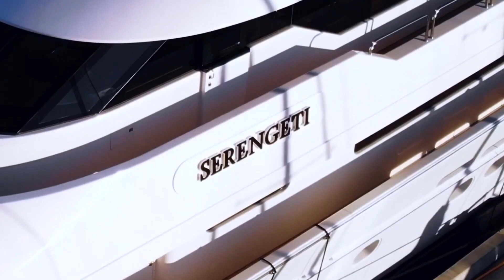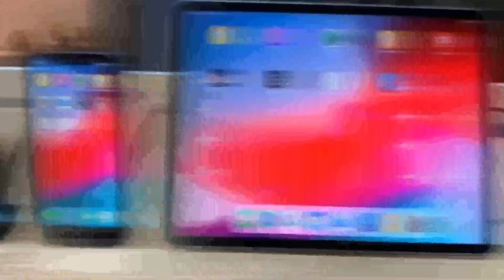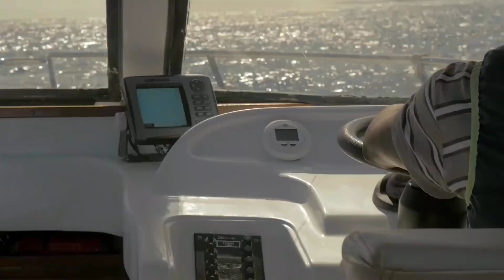This Is The World's Most Expensive Yacht!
An Normal Yacht costs around $5.3 Million ( 80 Ft ) or $2.1 Million ( 36-45 ft ) But have you ever heard about the most expensive yacht in the world which cost around $4.8 Billion AKA History Supreme!